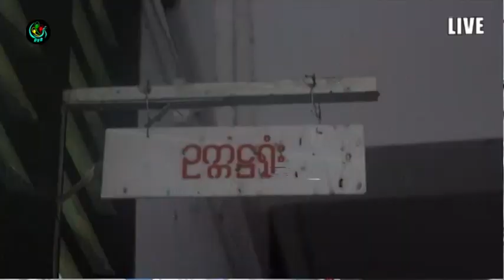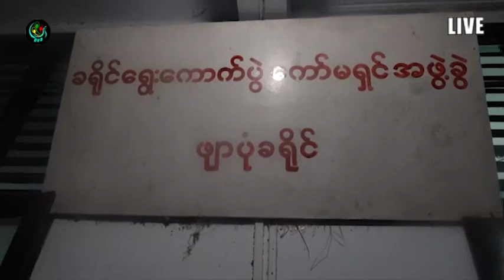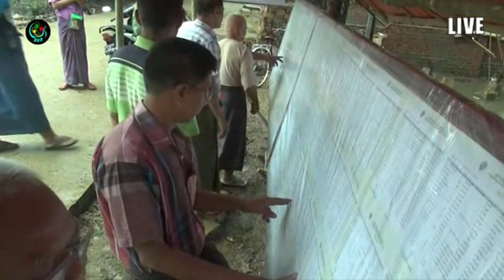DVB - ဖ်ာပံုခရိုင္အတြင္း ထပ္တိုး မဲစာရင္း ၅၆၀ ရွိ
အခုတႀကိမ္ ထုတ္ျပန္တဲ့ မဲစာရင္းမွာ ဖ်ာပံုခရိုင္အတြင္း ထပ္တိုး မဲစာရင္း ၅၆၀ ရွိတယ္လို႔ ခရိုင္ေရြးေကာက္ပြဲ ေကာ္မရွင္ကေျပာပါတယ္။ ဒီသတင္းကို ဦးေအာင္သူကေပးပို႔ထားပါတယ္။ DVB TV - 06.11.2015